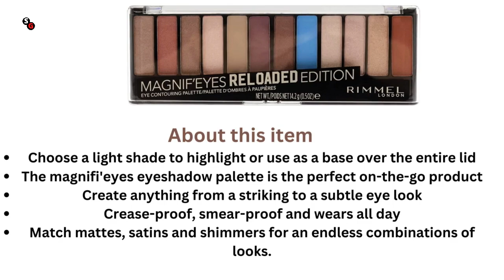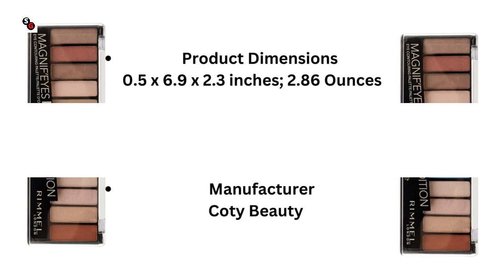Rimmel London Magnif Eyes Contouring Palette All Details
Its day to night palette for multiple eye looks. Velvety smooth texture that doesn’t crease or crumble. High-shimmer, ultra-smooth, blendable formula to easily create endless combinations of looks with one eye palette.
rimmel eyeshadow, eyeshadow rimmel, rimmel magnif'eyes eyeshadow palette, rimmel magnif eyes eyeshadow palette, rimmel eyeshadow palette, rimmel london eyeshadow, rimmel london magnif'eyes eyeshadow palette.